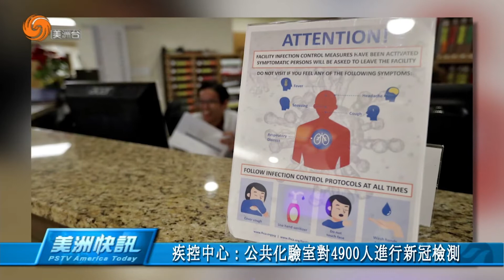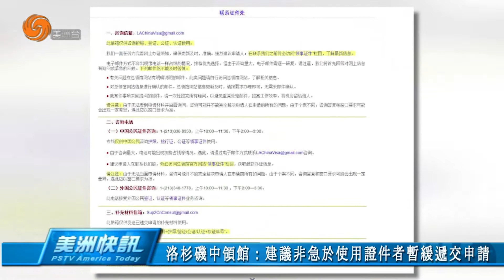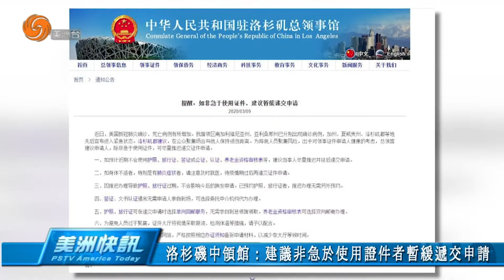0331 美洲快訊